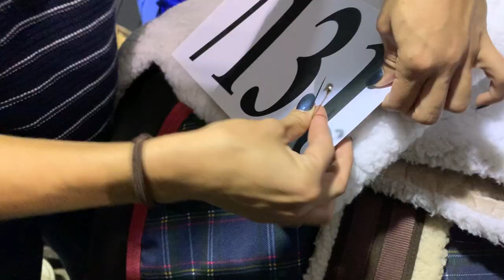AQHA Congress Experience | Vlog | EquestrianBliss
This Congress was a pretty rough show for me for multiple reasons. My anxiety got the best of me and we had some bad rides and some good rides, BUT we are walking away with so many learning experiences for next year!!